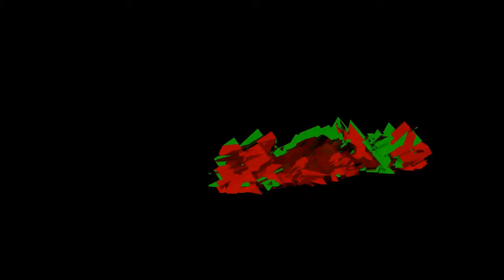Minecraft UHC run 1: je suis tendu comme une crampe !